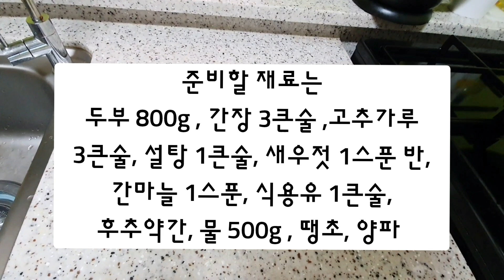밥도둑이 따로 없는 백종원 두부조림 🥘